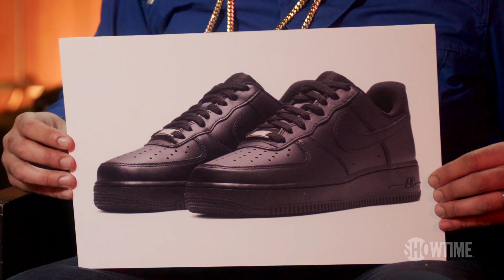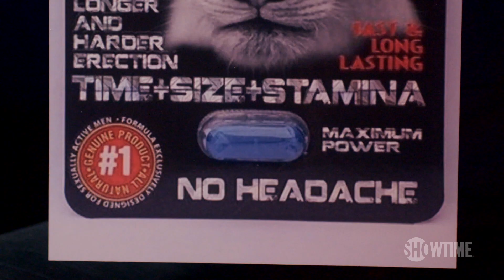Seth Meyers Is the Biggest 'Sex and the City' Fan | Extended Interview | DESUS & MERO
DESUS & MERO sit down with fellow late night host Seth Meyers to discuss his show 'Late Night with Seth Meyers,' his SNL career, 'Sex and the City' and play a new exclusive game called "A Mad Closer Look."